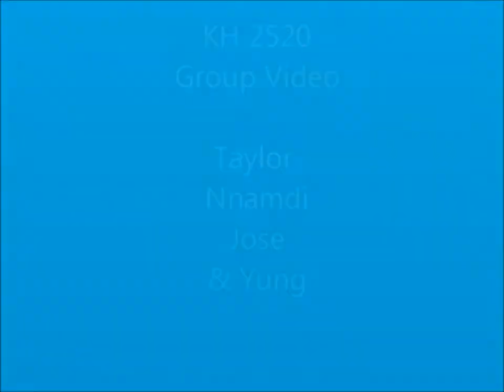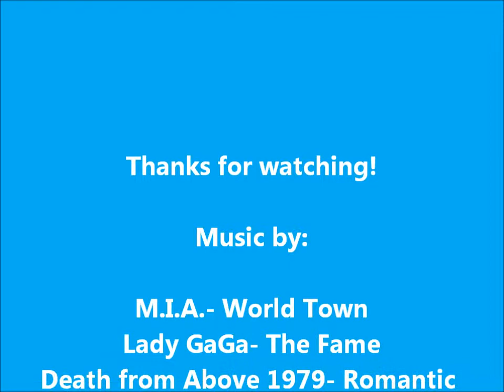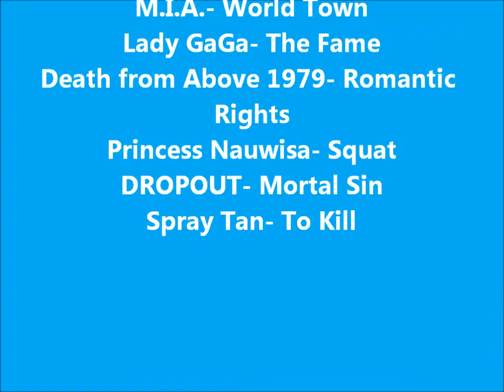Group Workout Video